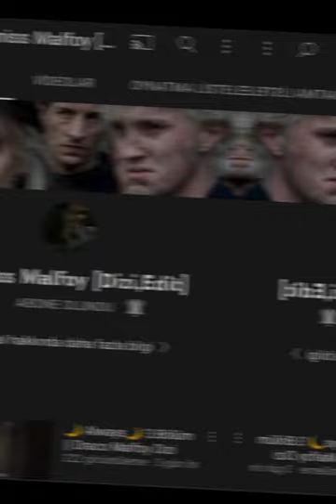Yaağ 210 Abone İçin Cidden Çok Teşekkürleeer